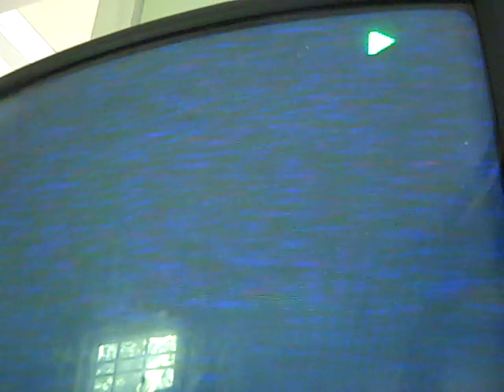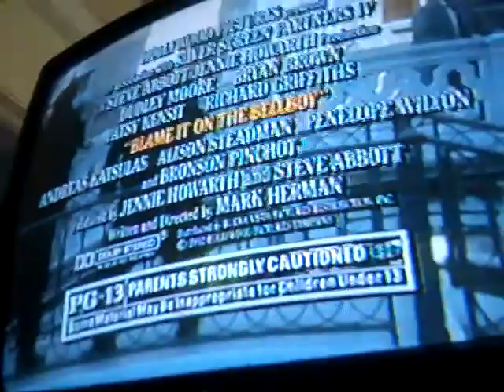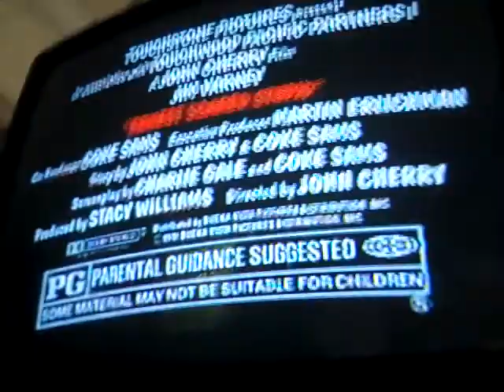true identiny previews.MP4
1 green fbi screens
2 touchstone home video logo
3 coming to video cassette logo
4 medicine man trailer
5 blame it on the bellboy trailer
6 ernest scared stupid trailer
7 feature presentation logo